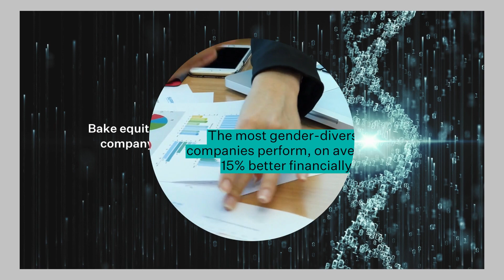Why Tech Startups must make gender diversity a priority?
It’s no secret that diverse teams perform better. And in technology that means building better products. Countless studies have shown the benefits of diversity in the workplace, most notably:

Companies embracing diversity are 21% more likely to demonstrate “above average” profitability – McKinsey
Diverse Teams make better business decisions 87% of the time
Diverse companies attract 73% more top talent than non-diverse companies

Don't get an otherwise inevitable “diversity debt” and build a strong foundation of equity from today.

Project F Startup Toolkit provides the guiderails you need to grow your company with sustainably equitable teams, supports hiring efforts and signals to Investors that you understand both the social and commercial benefits of Diversity, Equity and Inclusion (DEI).